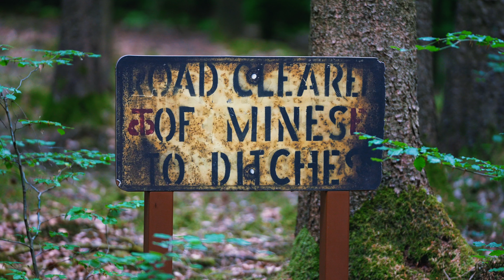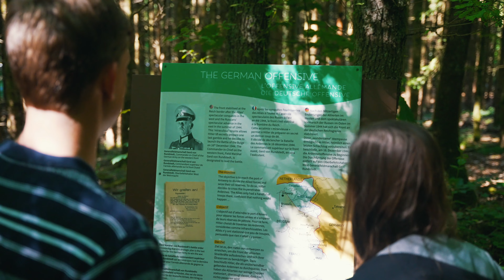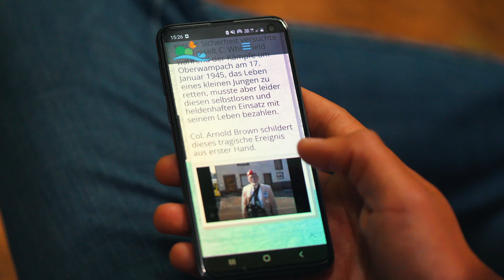Gedenkwee um Schummanseck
De Schumannseck ass eng national bedeitend Gedenkplaz. Hei kënnen och haut nach Spuren vun de bluddege Kämpf, déi am Kader vun der Ardennenoffensiv 1944/45 stattfonnt hunn, fonnt ginn.

 👉Liewensgrouss Silhouetten, déi op Basis vun Original Fotoen aus der Regioun hiergestallt goufen, erënneren elo un dës grujeleg Zäit. Op engem thematesche Wanderwee 🥾 vun 1,2 oder ca. 3 km au choix kritt een Abléck, wéi d'Liewen am Krich fir déi däitsch an amerikanesch Zaldote war, a wéi d' Zivilisten ënnert dem Krich gelidden hunn.